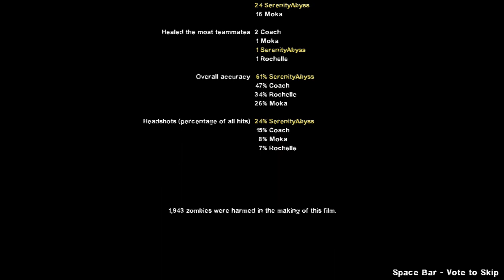L4D2: Let's Play w/ SerenityAbyss & Moka Adv. Episode 2 Part 4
Warning for possible language!

Also, check out this amazing network called Freedom!

Add-ons Used: (There is a lot) (Mostly all are in Steam Workshop)

How do I install mods?: Easy. Start up L4D2, go to manage add-ons, click browse workshop at the bottom and it should open a window up in the L4D2 workshop steam page.

Ferretshadow anim. Re health -- Not on workshop, just google it. Will have to manual install it though. :]
Black Smoker's tongue
Chucky the Jocky
Weeping Witch SFX
Resident Evil 6 Characters
TF2 Dispenser Medkit
Slender Man Smoker
Assassin's Creed Hunter
Leoptitsa -- Resident Evil 6 (Boomer)
Jockey- feral
Nuclear Spitter -- Glowing Green
Caramell Dansen (Witch Music)
Ogroman -- Resident Evil 6
Boomer played by Michael from Achievement Hunter (Boomer Sound Mod)
Napad -- Resident Evil 6 (Tank)
Silent Hills Siren Replacing Zombies call
Zombie Wesker
Improved Blood Textures
Ocarina -- Zelda Grab Sound
Crazy La Paint Incoming Tank music (not for final stage though) (Markiplier theme)
Death Sound -- Markiplier's death (Death Music)
Holy Balls Markiplier's Dubstep Outro (Credit Music)
Combine Stun Baton (Nightstick)
Shredder Pipe Wrench Icon
Ice Axe
Sog Fasthawk (Machete)
Heineken Molotov Cocktail
Detailed Pipebomb with Animated Lights
Gravity Hammer
SIG SG552 Commando (Silenced SMG)
Cold Steel Gunstock Club (Cricket Bat)
Crawler (Mudmen)
Revived Power -- SOTC Escape theme
Hunter FX rainbow + glowball
Silent Hills Radio Replacing Smoker drag
HD-er Eyes
Servant Grunt (Witch)
Resident Evil 6 Theme (main menu icons, background is not working)
Majora's Mask Moon
War-dog Bill
Benelli M3 (Chrome Shotgun
Shepard's HD Ammo Stack
Medical Cabinet HD
Scorpion Get over here mod (sometimes works)
Fallout's N99 10MM pistols
HK416
CrazyRabbit's Tactical Flashlight (Better flashlight)
Defibrillator -- animated glowing gold
RPK -- Infernal Dragon Edition (AK47)
Resident Evil 2 Main Menu Sound Effects
Detailed Rusty Jerrycans, Propane and oxygen Tank
LaserMax Laser Sights Box
Tactical Mossberg
High Res. Human Skin for Common Infected
Vomitjar -- animated glowing green
Surprise Motherfucker- Pimpbomb (Louder version)
M14 (Hunting Rifle)
HD Pills
Desert Eagle Revised
870mcs from BO2 (Pump-action shotgun)
Helicopter with translucent glass
Titanfall Longbow- D MR Sniper
Borderlands Health Vial
Frostmourne (Baseball Bat)